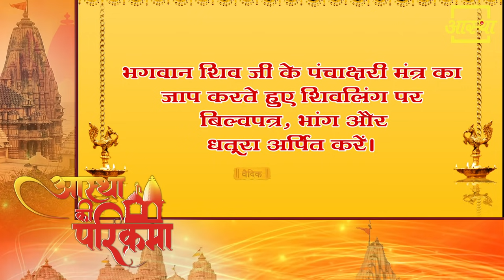मासिक शिवरात्रि।। Aastha ki Parikrama ।। Aastha Channel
मासिक शिवरात्रि

10 वें BCS रत्न अवॉर्ड 2019 में आस्था चैनल बना नंबर 1 आध्यात्मिक चैनल।

4- शनिवार को पीपल के नीचे दिया जलाने से क्या होता है ।। Pardeep Mishra Ji ।। Aastha Channel